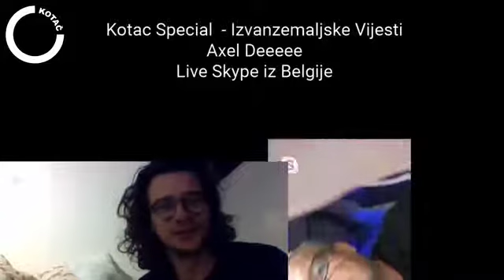Kotač Special - Izvanzemaljske vijesti - Belgija - 18.03.2020.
Javljanje Axela Deshayesa, jednim od zaslužnih za boom craft pivi u nas zahvaljujući svom brendu pivi Visibaba (ako već niste, svakako probajte kod nas pive simpatičnih imena i vizualnih identiteta John Lemon, Janis Hoplin, Bob Barley, Berry White i Oat Dirty Bastard) i dragog nam frenda iz Bruxellesa o stanju u Belgiji, ali i o svemu po malo.